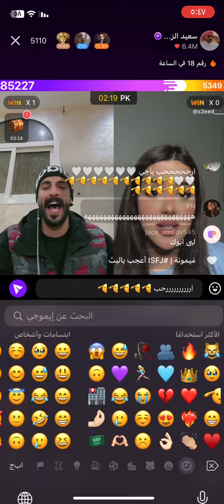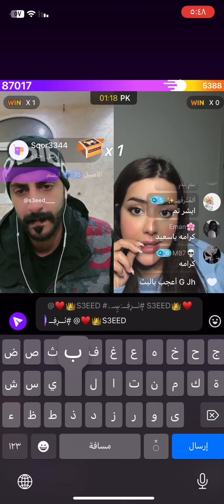سعيد_الزهراني جاكو اكسبلور